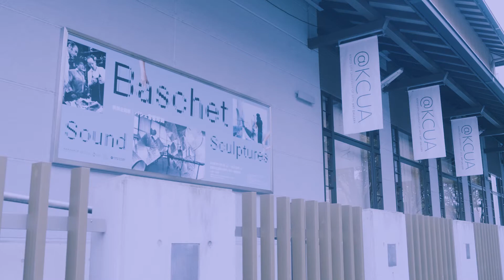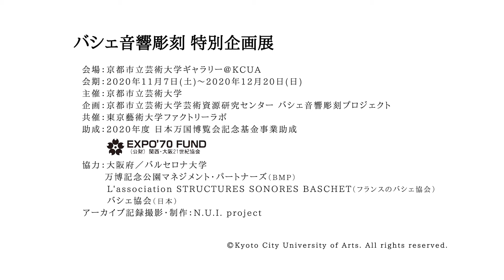③オープニングコンサート／ギャラリー@KCUA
バシェ音響彫刻　特別企画展

2020年11月7日

出演：渡辺亮（パーカッショニスト）＋袋坂ヤスオ（舞踏家）、アンサンブル・ソノーラ（岡田加津子（作曲家）、北村千絵（ボーカリスト）、沢田穣治（作曲家・ベーシスト）、渡辺亮）

会場：京都市立芸術大学ギャラリー@KCUA
期間：2020年11月7日（月）〜12月20日（日）
主催：京都市立芸術大学
企画：京都市立芸術大学芸術資源研究センター　バシェ音響彫刻プロジェクト
共催：東京藝術大学ファクトリーラボ
助成：2020年度 日本万国博覧会記念基金事業助成
協力：大阪府／バルセロナ大学万博記念公園マネジメント・パートナーズ（BMP）
／L’association STRUCTURES SONORES BASCHET（フランスのバシェ協会）／バシェ協会（日本）